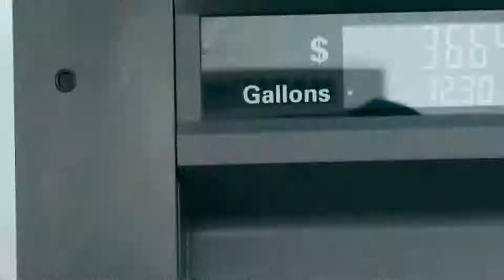Hooligan Hotspot Season 3 Ep. 4 featuring - BMoreLilKey, 410AceBaby, YoungMoose & YGTeck, SBO Boyz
DJ Squirrel Wyde and the Hooligan Hotspot. Showcasing the hottest talent from the streets. This week featuring ... BMore Lil Key & 410 Ace Baby, Young Moose & YG Teck, SBO Boyz and Azia Girl Lee.